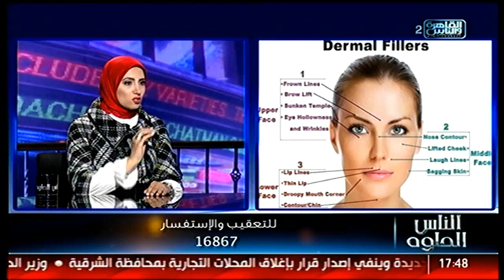الناس الحلوة | حقن الفيلر لعلاج الهالات وترهل الخدود مع د مرام متولي عبد السلام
حقن الفيلر لعلاج الهالات وترهل الخدود مع د مرام متولي عبد السلام